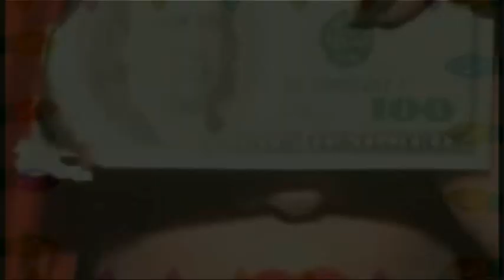Lady Gaga & Beyonce - Christmas Tree [2010 OFFICIAL VIDEO]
HAVE A GAGA CHRISTMAS & I HOPE ALL YOUR WISHES COME TRUE!
-TeVidZ